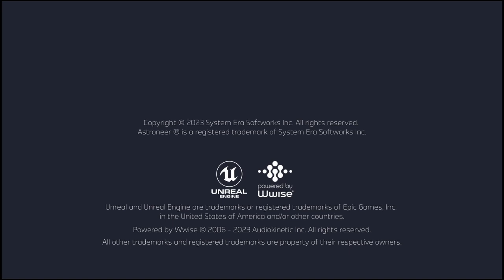Astroneer community server S4E2 - Early doors yet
Just doing some missions and getting some toys together.

Cheers to Princedry and Stackman, welcome to BTheQuest -- Watch live